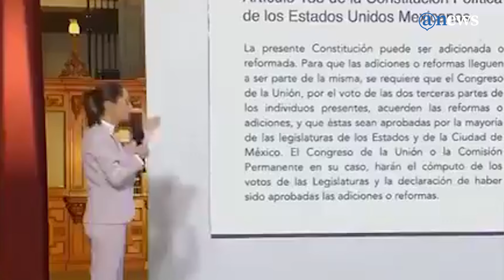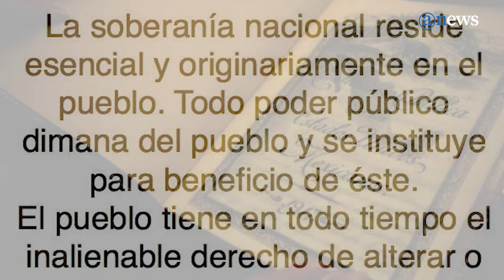Sheinbaum rechaza la revisión de la reforma al Poder Judicial por la SCJN